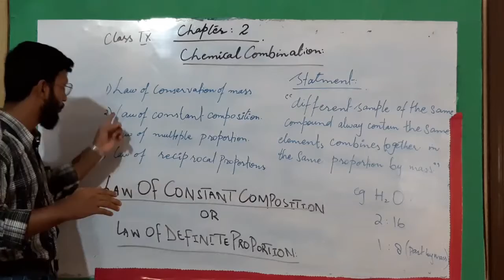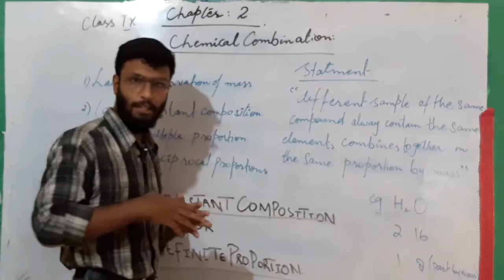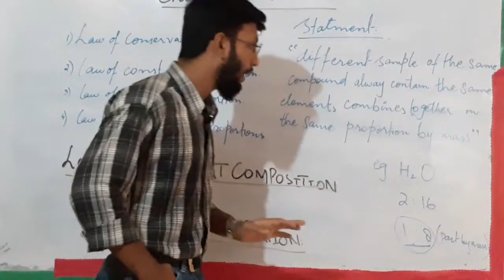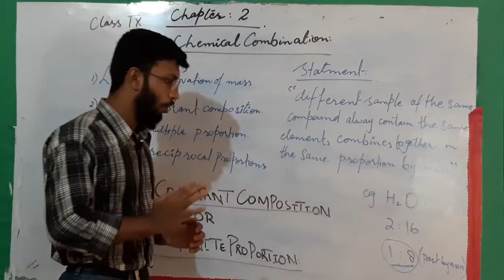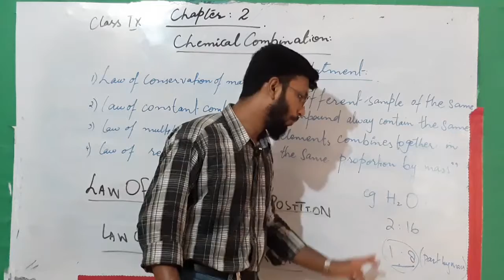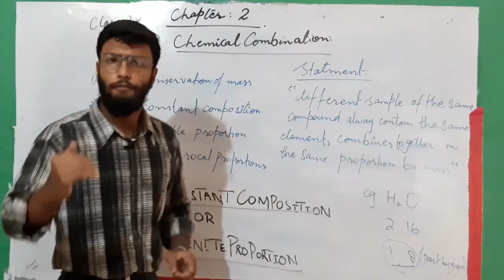Chemistry (Chemical Combination - Chapter No 2) Class 9 & 10 (Lecture No. 5)